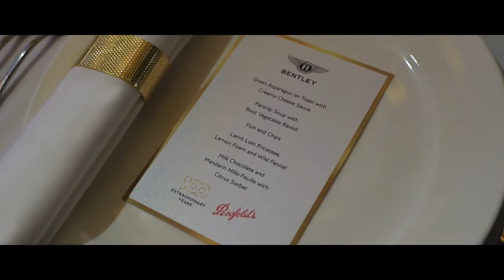BENTLEY JAKARTA CENTENARY DINNER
In celebration of Bentley's 100 Years, Bentley Jakarta host an exclusive and special "Extraordinary Gala Dinner".

Together with the celebration of the Bentley Centenary, Bentley Jakarta also unveiled the new third-generation Continental GT Convertible in a national debut and introduced the All-New Flying Spur to its lineup.

This momentous occasion also featured our partner Penfolds Wine.